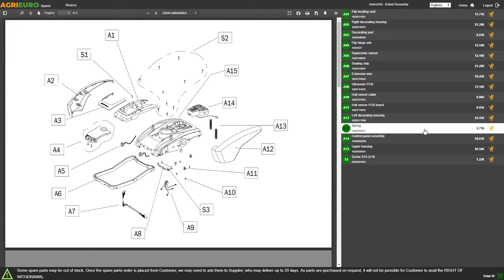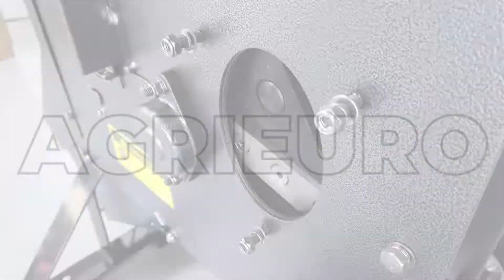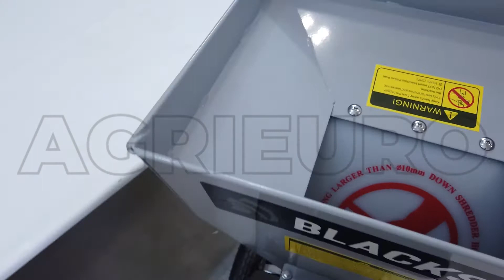Blackstone CSB70L petrol Garden Shredder - 7 HP Loncin engine - Assembly tutorial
The Blackstone CSB70L garden shredder is ideal for the underbrush and the small branches crushing by reducing them is a very easy to handle size, ideal for compost heap.

The Blackstone CSB70L is equipped with double hopper.

The big size main hopper is for fronds, even voluminous, green material in general or small branches up to 10 mm diameter maximum. It is big size, able to receive big quantities of material.

* Not recommended to crush leaves and grass crushing without branches, as it is not self-feeding.

The smaller secondary hopper of the Blackstone CSB70L is usable EXCLUSIVELY WITH BRANCHES up to 7.6 cm diameter.

The Blackstone CSB70L garden shredder is equipped with a 212 cc 7 HP spark ignition engine. Cutting system is made of 2 blades, 10 hammers and 10 knives.

Fully steel machinery’s structure except for the tool box.

2 blades + 10 knives - 10 hammers